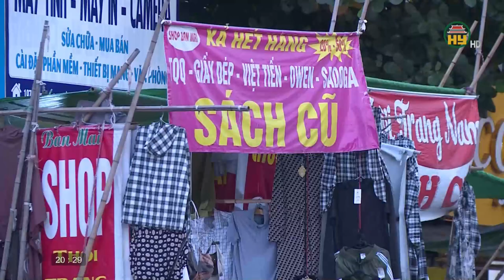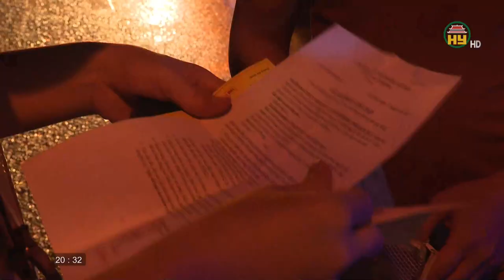Cần nâng cao ý thức của người tham gia giao thông góp phần giảm nguy cơ tai nạn giao thông